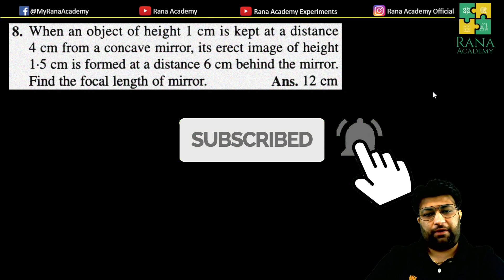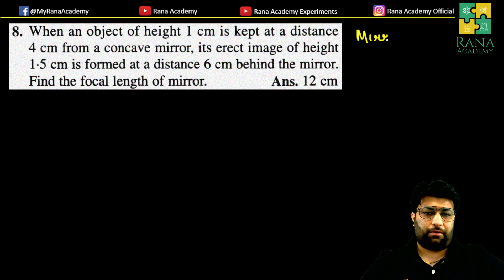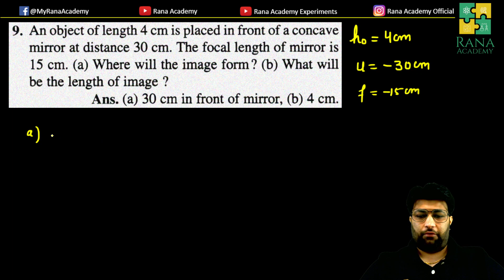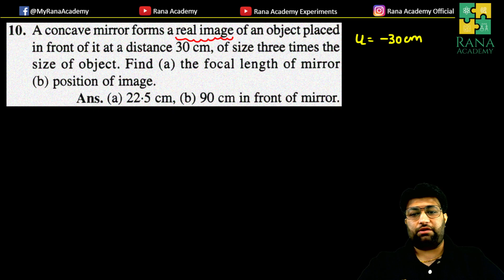CLASS 9 ICSE PHYSICS SELINA PUBLICATION REFLECTION OF LIGHT EXERCISE 7C NUMERICAL 8 14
In this video I have discussed the following topics:
1. Convenient rays for the construction of image by ray diagram
2. Ray diagram for the formation of image in a concave mirror

Happy Learning!!!